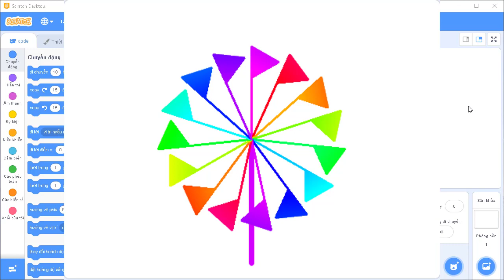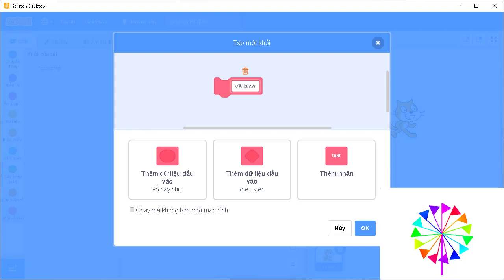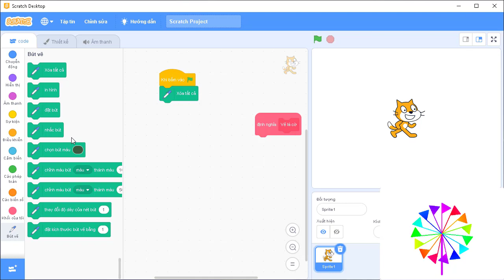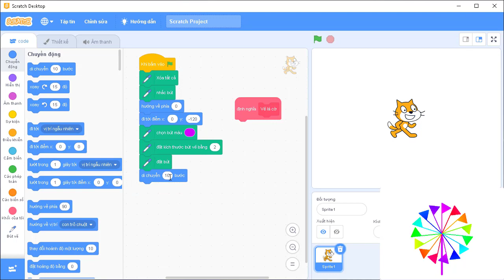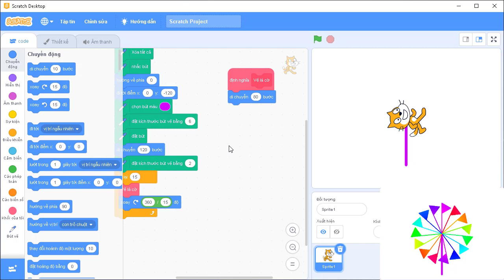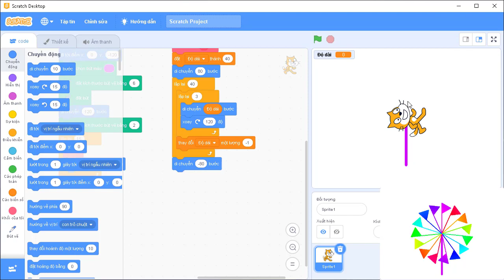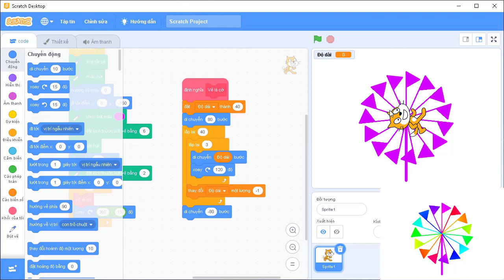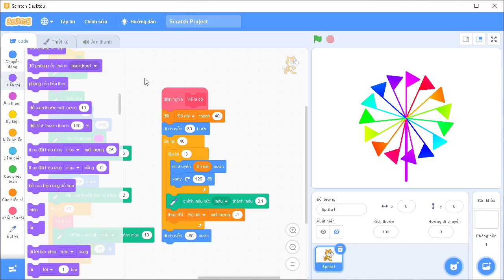|Tự học lập trình Scratch 3.0| Bài vẽ lá cờ (dạng vẽ hình) | Tỉnh Bà Rịa - Vũng Tàu 2019